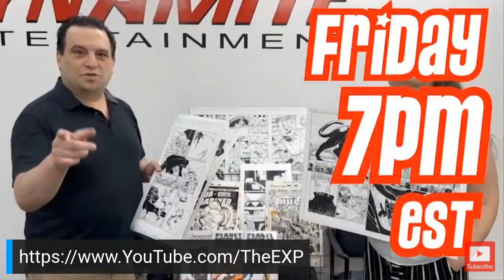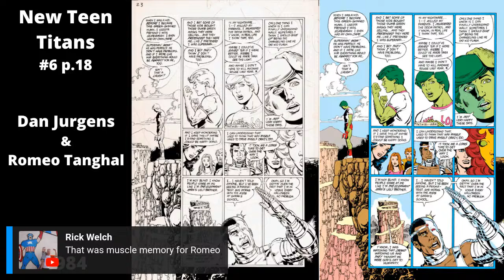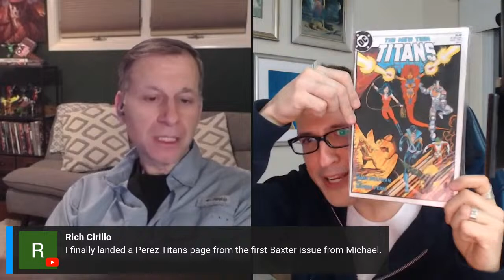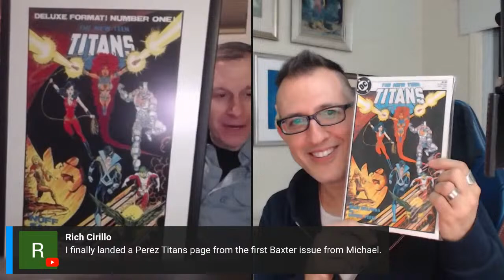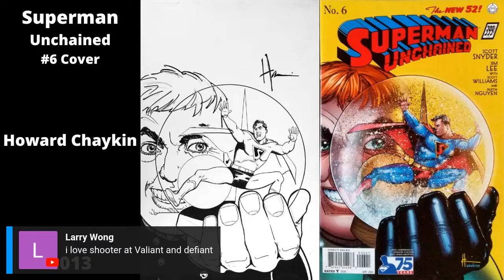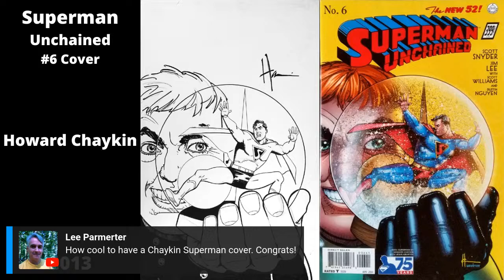Comic Art Show & Tell #37 - with Tom McDonald!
Hey Everybody! Welcome to the 37th episode of Comic Art Show & Tell. In this episode, we're taking a look at the collection of Chicago based collector, Tom McDonald. Like many of us, Tom is a lifelong comics fan whose focus is on DC, with a strong interest in George Pérez's work and in Green Lantern. I expect this to be a fun time as always, so I look forward to seeing all you regulars and hopefully some new faces on Sunday, March 24th!

CHAPTERS/TIMESTAMPS:

00:00 Intro - Saying hi & chatting with the Live Chat Crew
15:58 Tom tells us about himself
56:03 Show & Tell Begins
56:51 A Killer Green Lantern Illustration by Eric Meador
59:43 Superman page by Curt Swam & Tex Blaisdell
01:13:57 American Flagg Baltimore Comic Con Yearbook Cover by Cully Hamner
01:22:14 Prime page by George Pérez & Dennis Jensen
01:27:48 Hardcore Station Splash Page by Jim Starlin
01:33:12 Justice League of America page by Dick Dillin & Frank McLaughlin
01:42:03 Flashpoint Secret Seven Cover by George Pérez
01:46:31 Rebirth Justice League Double Page Splash/Spread by Fernando Pasarín
01:52:39 New Teen Titans page by Dan Jurgens & Romeo Tanghal
02:03:47 Justice League of America page by George Pérez & Frank McLaughlin
02:07:13 Rorschach in Chicago Commission by Myles Wohl
02:13:10 Batman & Joker Commission and Batman Commission by Kevin Maguire
02:18:37 New Teen Titans page by George Pérez & Romeo Tanghal
02:25:10 Weird War Tales page by José Luis García-López
02:29:40 DC Comics Presents Superman Cover by Ross Andru & Dick Giordano
02:33:14 JLA/Avengers page by George Pérez
02:42:38 Superman Unchained Cover by Howard Chaykin
02:47:01 Silver Age Green Lantern page by Gil Kane & Sid Greene
02:54:16 Crisis on Infinite Earths page by George Pérez & Jerry Ordway
03:02:30 Closing out the show

Rubén DaCollector